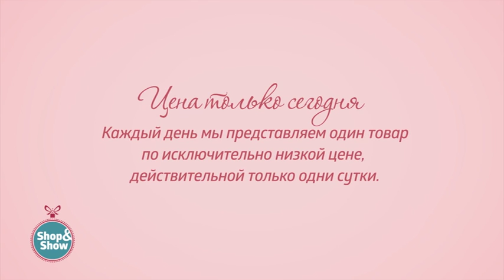Комплект постельного белья «Совершенство». Shop & Show (дом)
[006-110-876] Комплект постельного белья «Совершенство» (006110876)